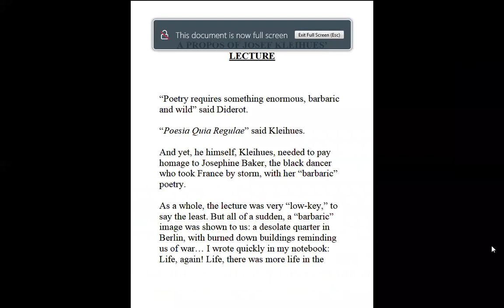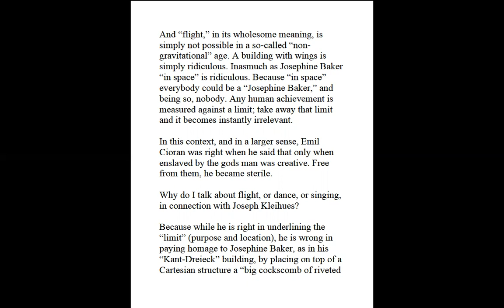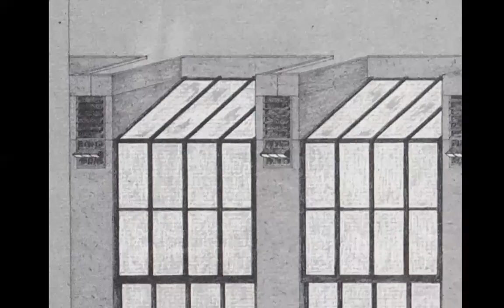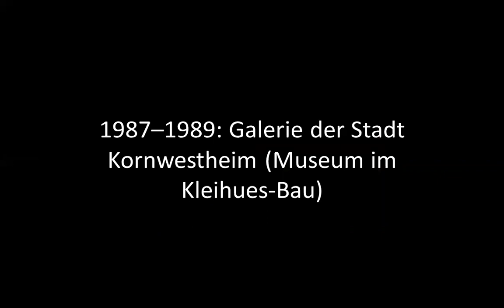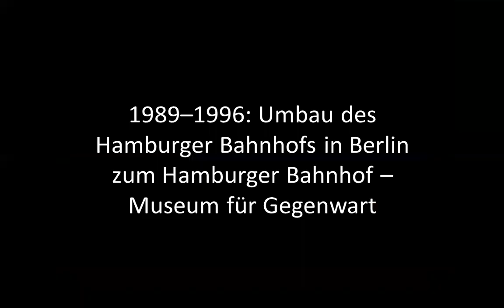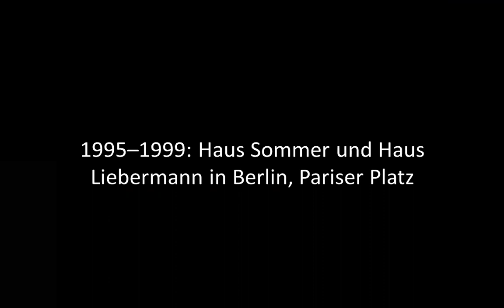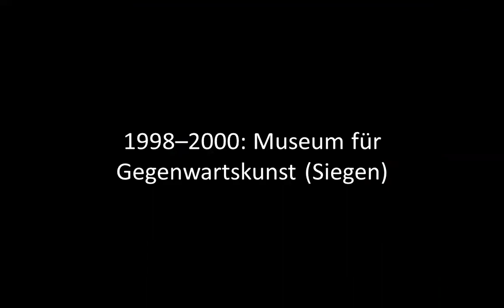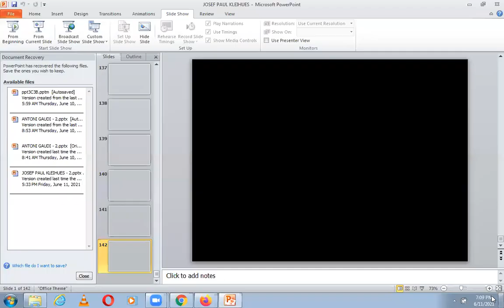JOSEF KLEIHUES | ICARCH 2021